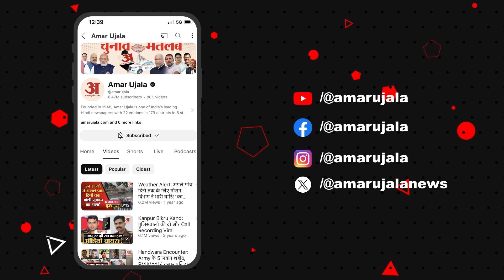SGPC Election Result: Harjinder Singh Dhami फिर बने SGPC के President, Bibi Jagir Kaur हारीं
शिरोमणि गुरुद्वारा प्रबंधक कमेटी (एसजीपीसी) के अध्यक्ष पद के लिए सोमवार को चुनाव हुआ। हरजिंदर सिंह धामी ने अध्यक्ष पद जीत हासिल की है। धामी को 141 में से 107 वोट मिले हैं। चुनाव के लिए मतदान की प्रक्रिया दोपहर 12 बजे से शुरू हुई थी। दोपहर 2.15 बजे परिणाम घोषित किया गया। अध्यक्ष पद की दूसरी उम्मीदवार जागीर कौर को हार का सामना करना पड़ा है। शिअद के बागी गुट सुधार लहर की प्रत्याशी बीबी जागीर कौर को केवल 33 वोट पड़। शिअद बादल गुट का एसजीपीसी चुनाव जीतना शिरोमणि अकाली दल के लिए बहुत बड़ी जीत। इस जीत के साथ शिअद को प्रदेश में अपनी सियासी जमीन बरकरार करने बहुत बड़ी मदद  मिलेगी।